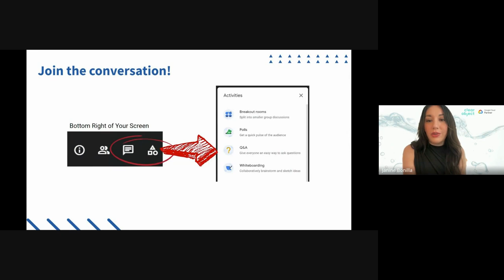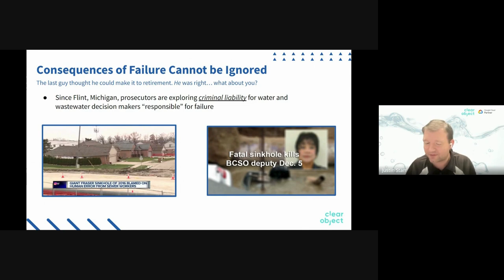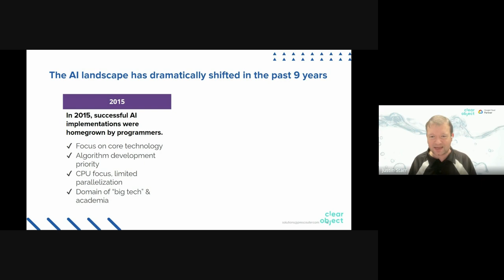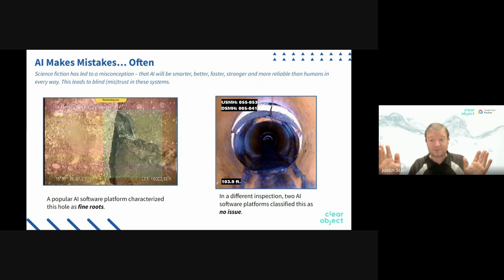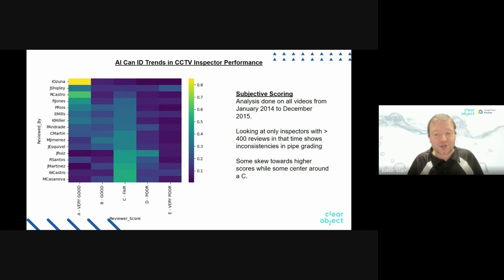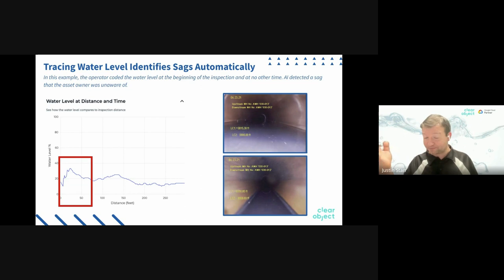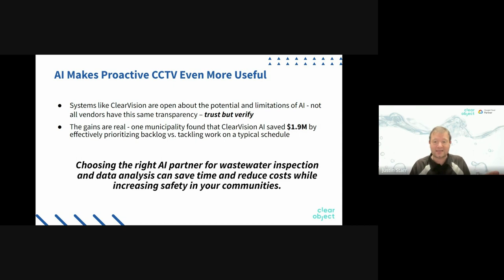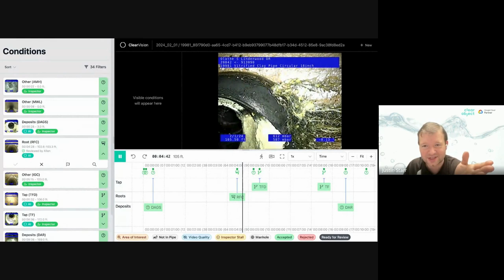Smart Sewers: Transformative AI Technology for Wastewater Pipeline Assessment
Join us for an insightful webinar on "Smart Sewers: Transformative AI Technology for Wastewater Pipeline Assessment," featuring Justin Starr, CEO & Founder of Janus Robotics and Endowed Professor of Advanced Technology at CCAC in Pittsburgh, PA.

Wastewater management is a critical aspect of urban infrastructure, and maintaining the health and efficiency of pipelines is paramount. Traditional methods of assessment can be time-consuming and costly, often resulting in delays and limited insights into potential problems. However, with the advent of AI technology, there's a significant shift in how we approach pipeline assessment.

In this session, we delve into the cutting-edge application of artificial intelligence (AI) in assessing wastewater pipelines, revolutionizing the way we diagnose and address issues within wastewater infrastructure.

Points of Discussion:
- How comprehensive repair and pipeline upgrades are impractical
- How cost effectiveness of CCTV crawlers
- Is Data a friend or foe and why your crew might be getting in the way
- Automated defect recognition tools
- Taking the "Sci-Fi" out of AI

⭐️ About Justin Starr:
Justin Starr, a renowned expert in advanced technology and robotics, will guide us through the utilization of AI algorithms and robotics in wastewater pipeline assessment. Discover how these technologies can streamline the inspection process, enabling faster detection of issues such as leaks, blockages, and structural weaknesses. By leveraging AI, municipalities and utility companies can make informed decisions regarding maintenance and repairs, ultimately enhancing the reliability and longevity of wastewater infrastructure.